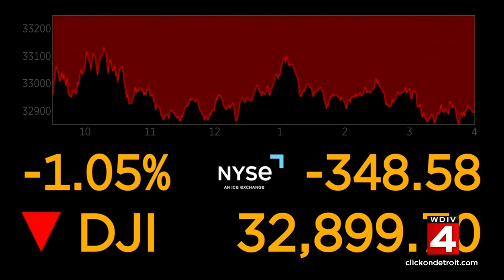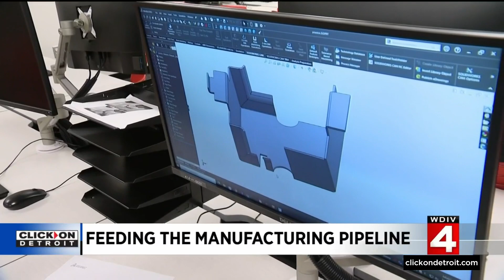Local 4 News at 4 -- June 3, 2022